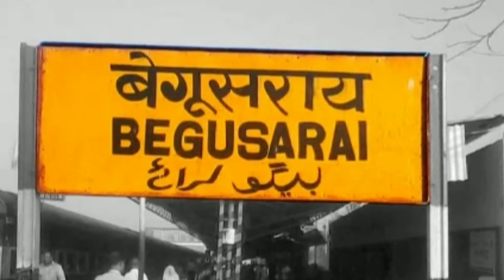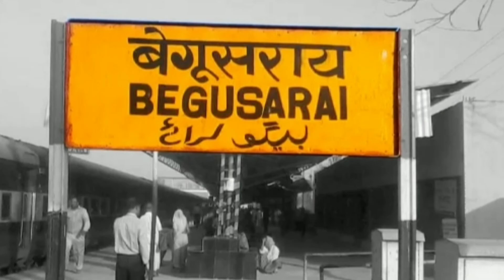begusarai 😈🔥 बेगूसराय का रहस्य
😈🔥 बेगूसराय का रहस्य premlonglife facts begusarai bihar #bihar Ka top jila
location begusarai